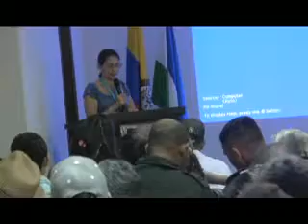Gobierno Nacional invertirá 7 mil 600 millones de pesos en proyectos productivos